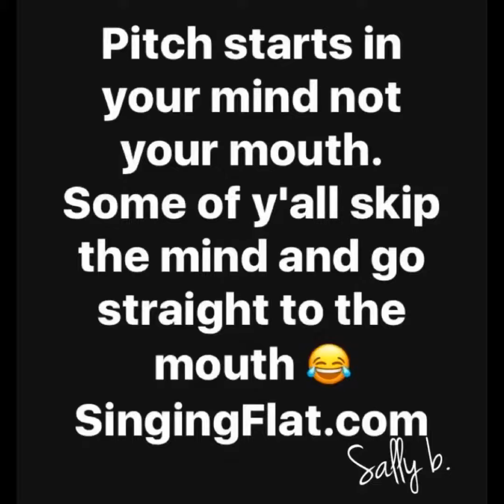If You Laugh I Shall Frown Upon You.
Young lady so singing the only way she knows how.